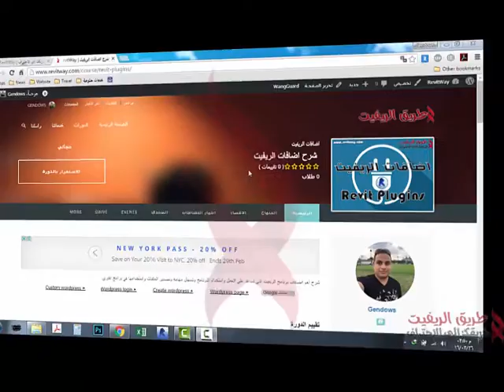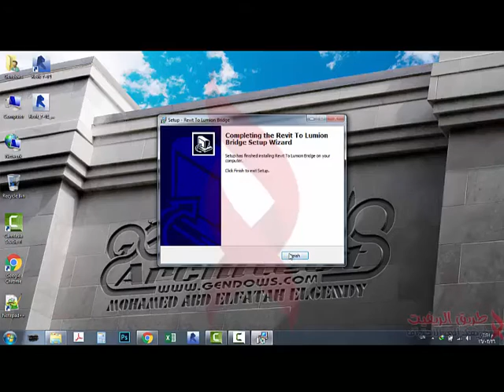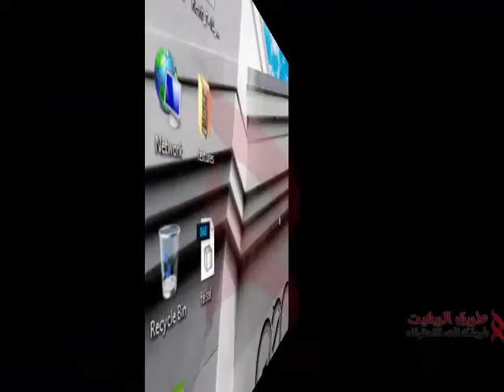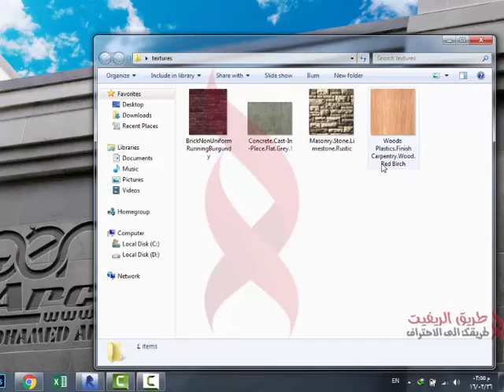طريق الريفيت | تحويل / تصدير ملف الريفيت الي برنامج Lumion 3D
شرح تصدير ملف الريفيت الي برنامج لوميون Lumion 3D (برنامج اظهار معماري سريع في الريندر ويضيف العديد من الاضافات التي تضيف الحياة للريندر والفيديوهات) باستخدام الإضافة Lumion Bridge 1.6.1
لتحميل الاضافات اتبع الرابط التالي

للمزيد من الدروس ولتحميل الملفات المستخدمة فى الشرح وغيرها من الملفات الاخري